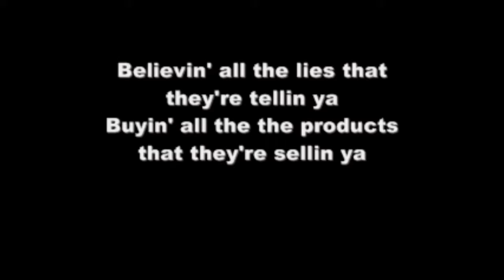esy eisai to problhma